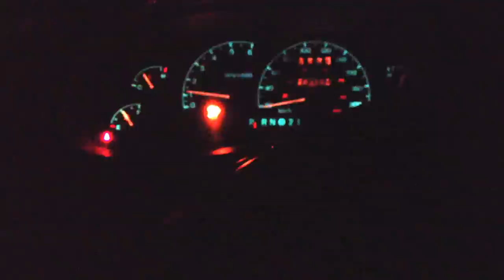Help with cruise control please?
My cruise control doesent work on my 97 ford explorer. the ON OFF side opf the switch is on but the RSM SET ACCEL COAST side is off. helkp please